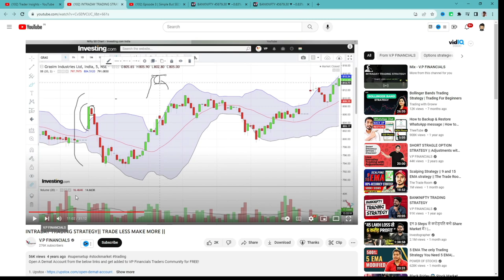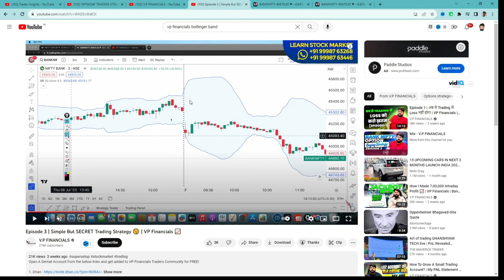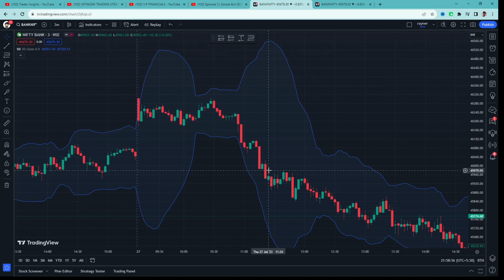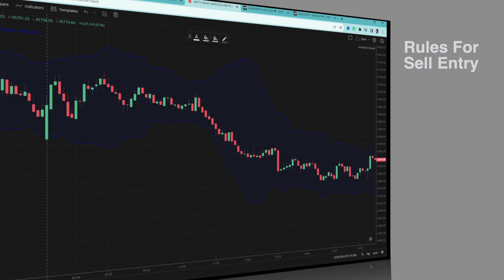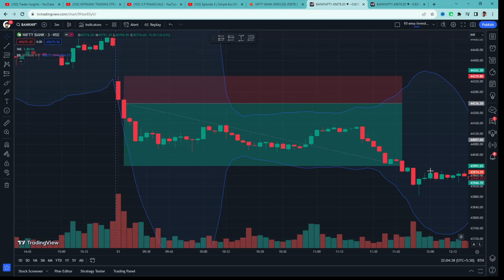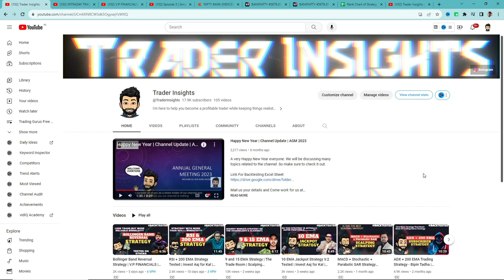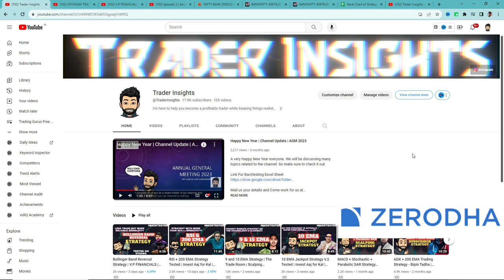Bollinger Band Opening Strategy | V.P FINANCIALS | Is this the Best Winning Strategy Out There?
Bollinger Band Opening Strategy by Rohit Rohra from V.P FINANCIALS Tutorial and what's the real win rate of this strategy? Let’s find out.

What's the real win rate of the Bollinger Band Opening Strategy by Rohit Rohra from V.P FINANCIALS? I have tested this Strategy 100 times, to find its real win rate. I will be testing many different trading strategies on the Trader Insights channel, if you are new to trading, watch them. After all, you don't want to risk your money on a strategy that doesn't even work.